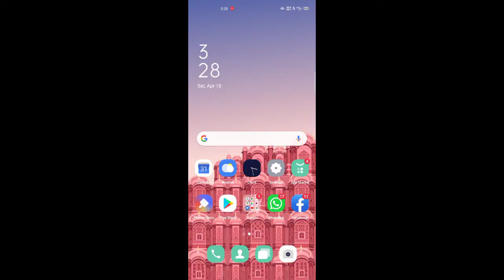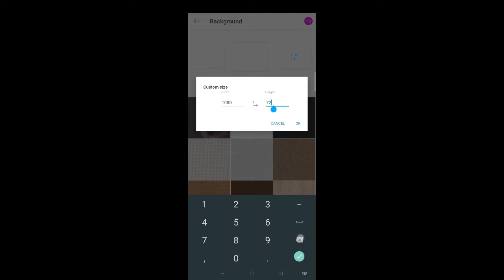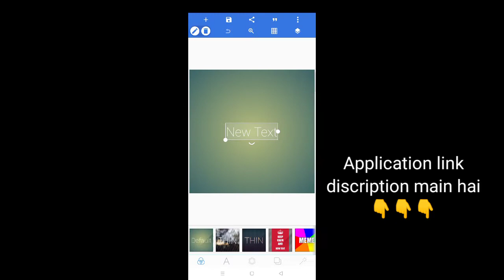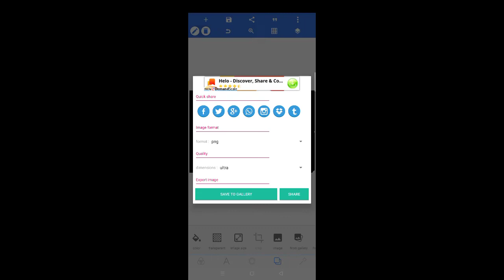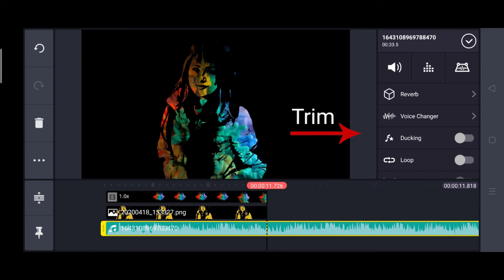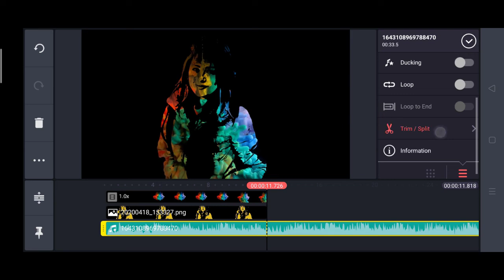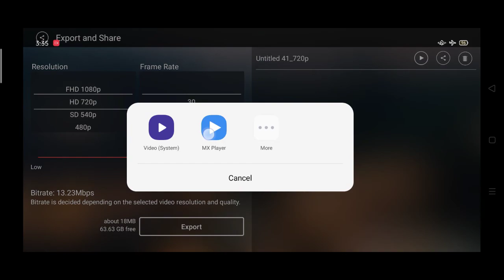More effective photo in colourful mode#TRENDING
Hello friends,
I hope you liked my last two videos black&whitemode and firemode
In this video I told you about how we can change any photo in colour effect photo. It's very easy trick . Follow my tricks and enjoy. If you like my video then don't forget to do like 👍🏻and share➡️.
Thanks

हैलो मित्रों,
मुझे उम्मीद है कि आपको मेरे पिछले दो वीडियो black&whitemode और firemode पसंद आए।
 इस वीडियो में मैंने आपको बताया कि कैसे हम किसी भी फोटो को कलर इफेक्ट फोटो में बदल सकते हैं।  यह बहुत ही आसान ट्रिक है।  मेरी ट्रिक्स को फॉलो करें और आनंद लें।
अगर आपको मेरा वीडियो पसंद आया तो like👍🏻and share ➡️ करना न भूलें।
 धन्यवाद

1. Picsart

2. PixelLab

3. Kinemaster